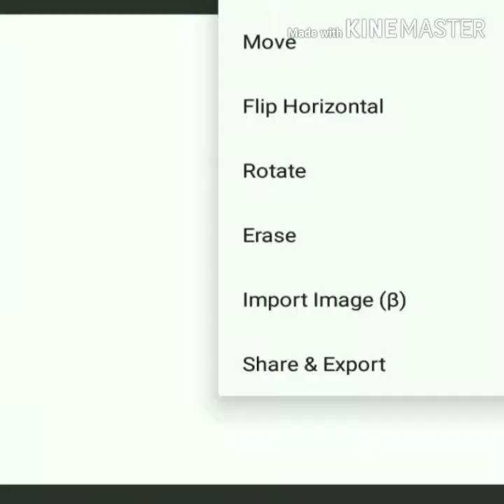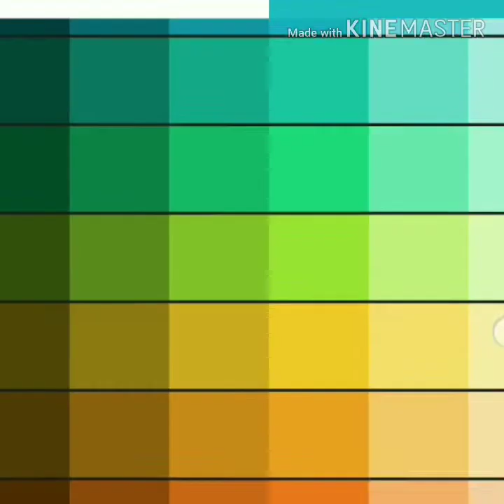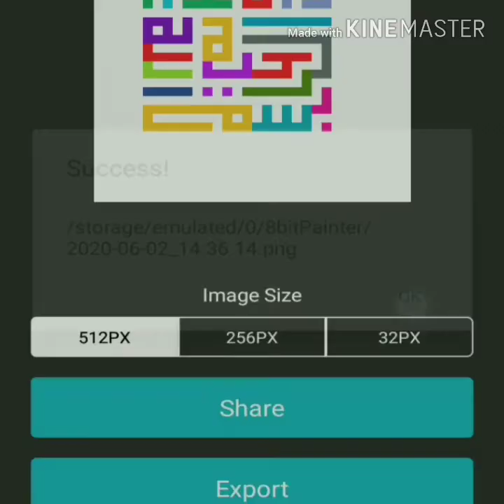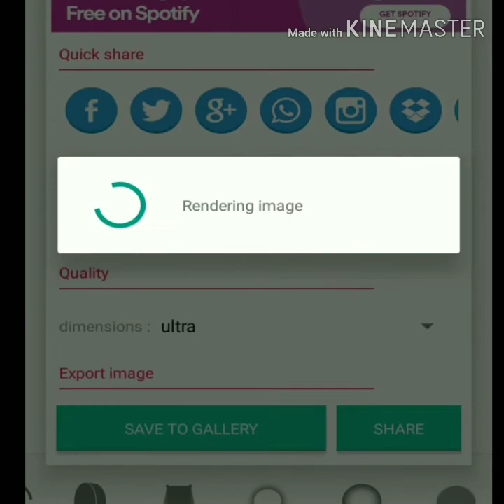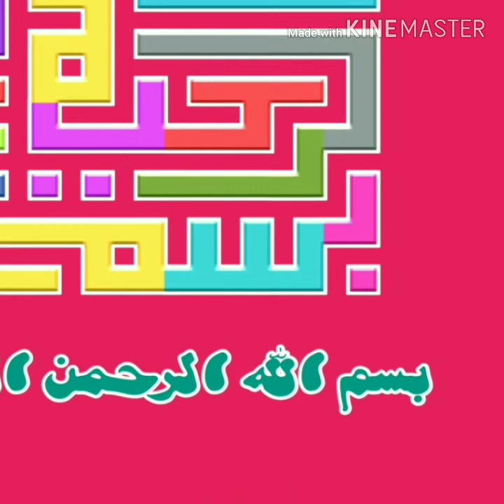Bismillah | Mudah membuat Kalligrafi Kufi Square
Assalamu'alaikum sahabat semua

Berikut adalah dokumentasi video singkat tentang bagaimana kita membuat sebuah karya Kufi dengan gampang dan sangat mudah lewat aplikasi android "8bit painter" sebagai langkah awalnya dan dilanjutkan dengan menggunakan aplikasi "Pixelab" sebagai finishingnya.
Semoga dapat menambah ilmu baru bagi semua sahabat.
Keep calm and be a nice Kufier ✍🏻😊
Senang berberkufi indah berdzikir

Judul : Bismillah
Kufier : Sinzkand
Kufi disiplin : FoKS (Friends of Kufi Square)
Artis creator : KufistiwaArtWork
Audio sholawat : Bismillahi tawasaalna